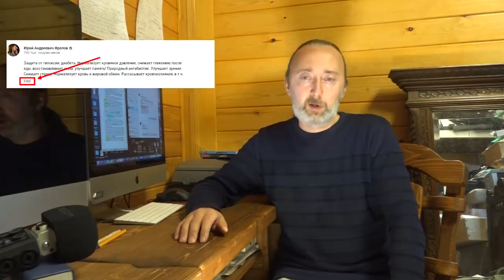Первые Признаки больной Печени! Их видно по ногам! Если Ваша ПЕЧЕНЬ НЕЗДОРОВА, то тогда вот что.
Симптомы больной Печени! Как определить, что Ваша ПЕЧЕНЬ нездорова. Как лечить Печень надёжно, безопасно и натуральными средствами. Зуд стоп, жжение, трещины на пятке, звёздочки и сеточки, точки на голени, запах от ног, отёки и. - о чём говорят эти признаки! Внимание ! И обязательно смотрите эти мои видео:
Минуты (но смотрите всё видео - от и до - мой Вам совет!):
00:33 Признаки болезни печени по состоянию кожи ног и не только!
04:09 Косвенные признаки разных проблем с печенью!
04:47 Два вида жирной печени, причины и взаимосвязи!
05:21 Дефицит метионина и Холина - витамина B4! Вит. А, Е, Омега 3 и пр.
08:06 Рекомендации по ликвидации проблем с Печенью!

ВНИМАНИЕ!
Все советы и рекомендации в данном видео носят ознакомительный характер, прежде чем применять те, или иные препараты (травы, вещества..) и применять какие либо меры и методы в лечении и для профилактики здоровья, обязательно проконсультируйтесь с лечащим врачом! Все вещества, даже природного происхождения, тоже имеют свои противопоказания, ознакомьтесь с ними до использования!